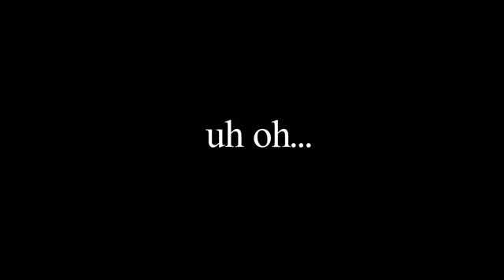The People Speak U.S. Civics Quiz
I go to the White House and ask people ridiculously easy questions which they can't answer.